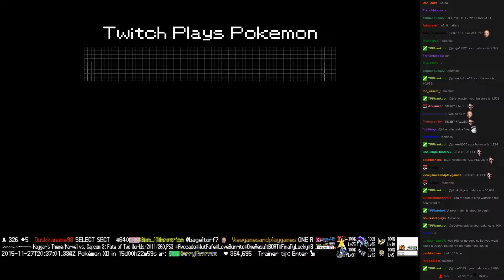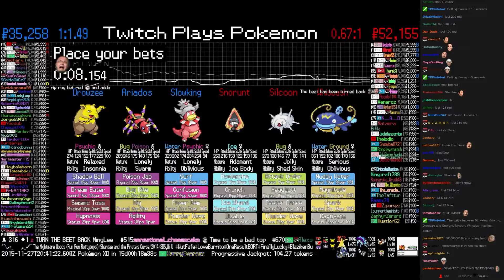Twitch Plays Pokémon Battle Revolution - Match #30808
Match #30808 [Blue: Slowking, Ariados, Drowzee] vs [Red: Snorunt, Silcoon, Whiscash]